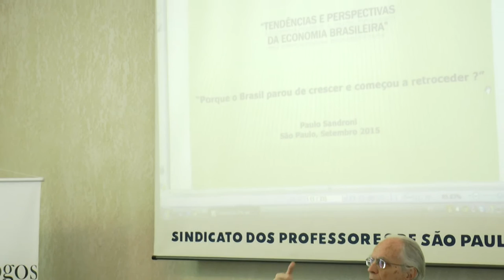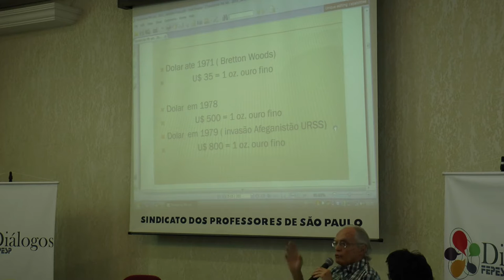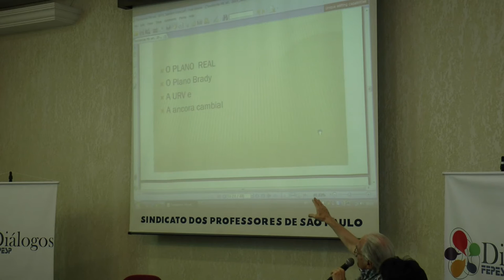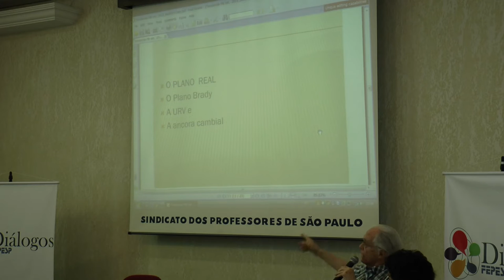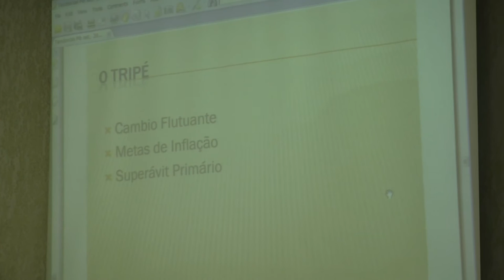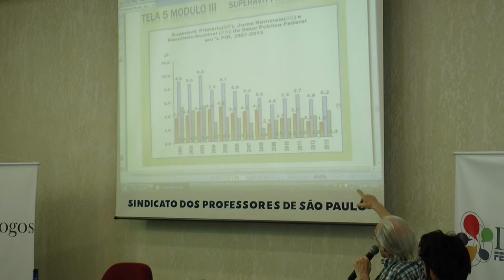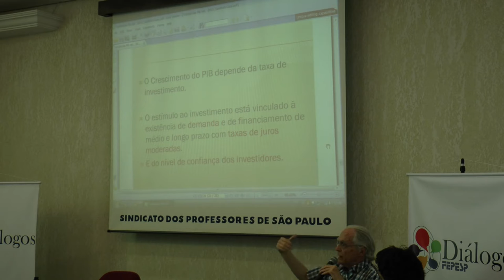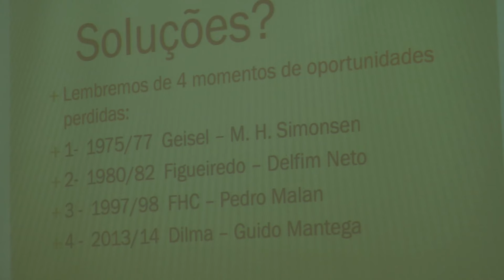Diálogos FEPESP/FPA com o Professor Marcio Pochmann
Mediado por Celso Napolitano, presidente da Federação, à mesa estavam Paulo Sandroni, da FGV-SP e PUC-SP, e Marcio Pochmann, presidente da Fundação Perseu Abramo. Com visões distintas sobre a crise e a situação atual do país, os dois debateram por quase três horas e trouxeram suas visões históricas para trabalhar a conjuntura econômica.